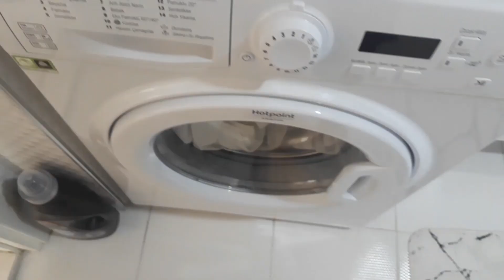GÜNE TEMİZLİKLE BAŞLAYALIM💗SÜRPRİZ KARGOMUZ⁉️ELMALI KURABİYE TARİFİ🍏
HERKESE MERHABA,
iyi seyirler